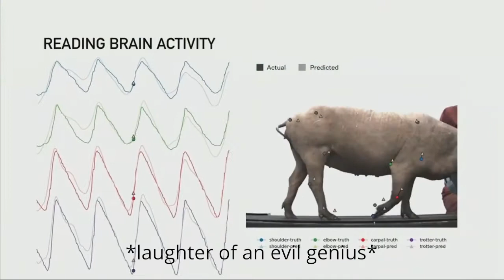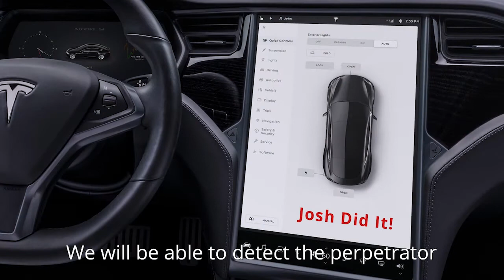Neuralink with a Tesla car integration revealed! Amazing! (August 2020)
In this demo Elon Musk and a Neuralink tech guy reveal the amazing first application of Neuralink in a Tesla! The future is going to be revolutionary and our comfort is on the top priority!